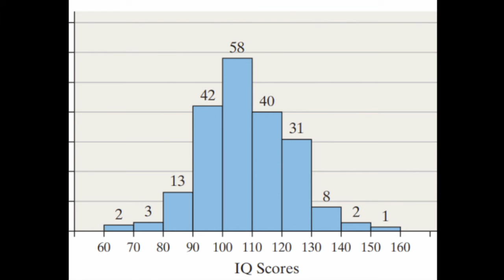Correction Corner: Live Edition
Details of Cash's fabulously uplifting new book, The Illustrated Law of Attraction, are available along with some attractive mugs and T-shirts for your drinking and wearing pleasure. (The cost of mailing mugs in the U.S. is entirely down to the whims of that rascal Louis DeJoy. Alas, we are all just playthings in his world.)

C) Newspaper headlines used in the video are included without the introductory phrase, "And this is how The Washington Post described it' or 'Here's what Forbes said on this topic last week' etc. This saves space and repetition, but that's what is intended.

Anyway, here they are, listed in no particular numerical order:

1) No spam, scams, bots, fake information, links to porno sites, gaslighting, or phony opinions presented as real comments.

2) No abuse, vulgarity, insults, or cursing. Don't be rude to - or about - me, or about other commenters, readers, etc. Say what you like, by all means, but try to be kind, polite, pleasant, and constructive. And if you can avoid whining as well, so much the better. 😊

3) Do not post bogus invitations that suggest viewers check out 'my' Instagram or Telegram page, or that they should have a personal reading from me. I will NEVER send you an invite or contact you directly. I don't even contact my friends directly, so, rest assured, if it looks like I'm instigating an interaction, it's a scam.

4) Please maintain a respectful distance. Don't try pick-up lines on other commenters, ask where they live, or seek other personal details from them. Or from me, for that matter. I would also add...no over-affectionate gushing, intimate suggestions, or creepy claims to be my friend when you're not. I will block you instantly.

5) No promoting products or websites, or posting links/timecodes without explanation.

6) No promoting other readers. This is a regrettable one. I don't have an objection to readers being referred to - of course. Some of them are terrific. However, a handful of viewers insist on plugging two readers in particular, and it's fishy. So...no to that.

7) No time-stamping my videos. In other words, no going through the episode, noting the time that each topic begins, and posting an itemized list. We live in an increasingly divided and segmented world where people confine their focus solely to things that concern them, shutting out everything else, especially stuff that's happening in other countries. This viewpoint is unsustainable when the very survival of humanity depends on everyone pulling together as one. Time-stamping is not conducive to that. Please don't do it.